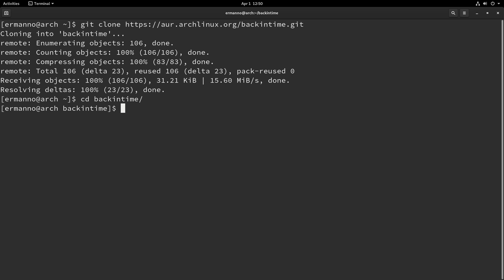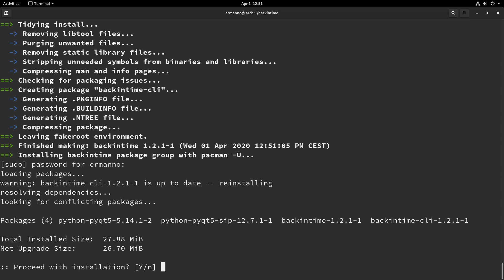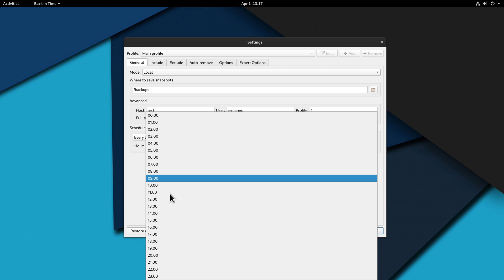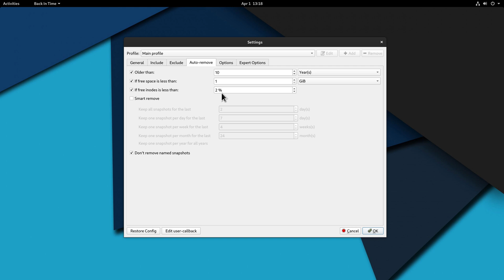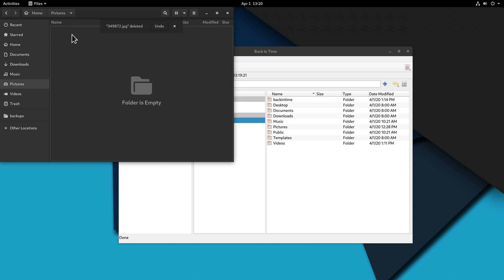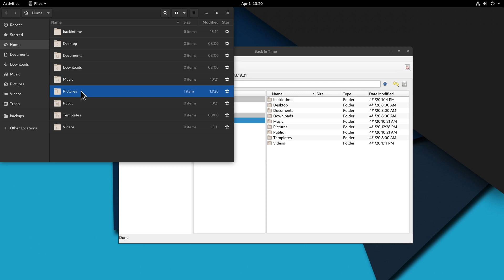Arch Linux Post Install: backup and restore your personal files with Back In Time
In this video we're looking at Back In Time as a backup solution for your personal files and home directory. We'll install the program from the AUR, backup the Home directory and restore it with a snapshot.
Back In Time is usually used to back up the personal files rather than system files.

My Hardware:
AMD Ryzen 9
32 GB RAM

My software:
Video editing software: Kdenlive